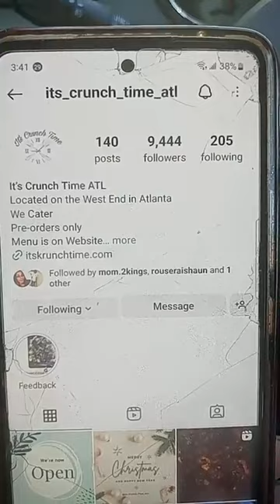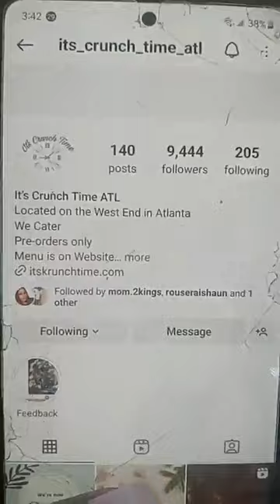food was awesome 10 out of 10 go support sis at Its crunch time atl